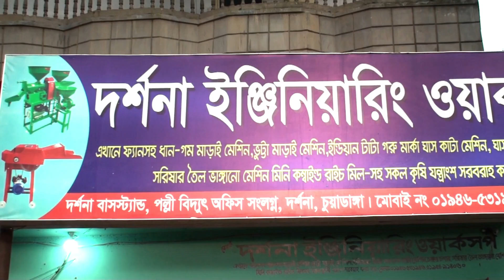জমির আগাছা পরিস্কার করার নিড়ানী পেতে- ০১৯০৪১২৭৪৬৩, ০১৯৪৬৫৩১৯৪৬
দর্শনা ইঞ্জিনিয়ারিং ওয়ার্কশপ বাংলাদেশে বিগত ৫ বছর যাবৎ বিশ্বস্ততার সাথে সব ধরনের কৃষি মেশিনারিজ বাজারজাত করে আসছে, আমরা নিজেরাই উৎপাদন  করি এবং ইনপোট করে থাকি...ধন্যবাদ

অফিস:-
চুয়াডাঙ্গা দামুড়হুদা উপজেলার, দর্শনা বাসস্ট্যান্ড এর মেইন মোড় পল্লি বিদ্যুৎ অফিসের পাশে “ দর্শনা ইঞ্জিনিয়ারিং ওয়ার্কশপ” এটাই আমাদের কারখানা ও অফিস ।
আমাদের সাথে ২৪ ঘন্টা যোগাযোগ করতে কল করুন এই নাম্বারে 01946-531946 / 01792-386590 ইমু নং 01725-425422

বিঃদ্র:দূর দূরান্ত আসা প্রিয় ক্রেতা ভাইদের জন্য আমাদের এখানে রাতে থাকা ও খাওয়ার সুব্যবস্থা আছে।